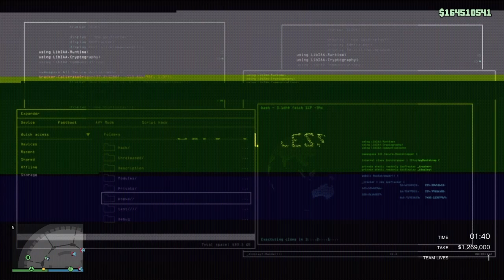GTA Online: Casino Heist - Stealth & Sneaky Approach Ending- Gone Wrong